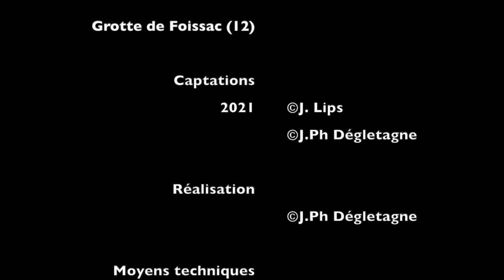"Opilion en Aveyron"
Holoscotolemon querilhaci dans la grotte de Foissac